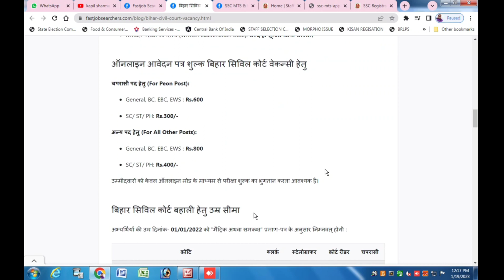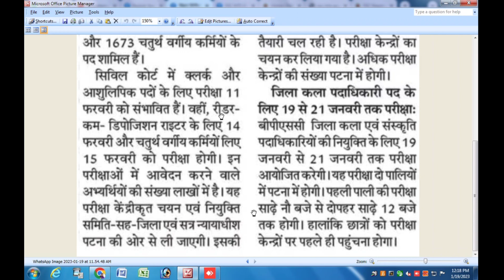patna civil court admitcard kab dega bihar patna civilcourt requirements #2023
patna civil court admit card kab dega bihar patna civilcourt requirements #2023